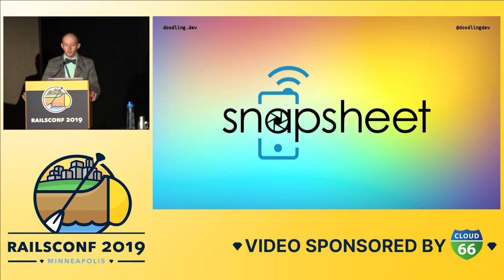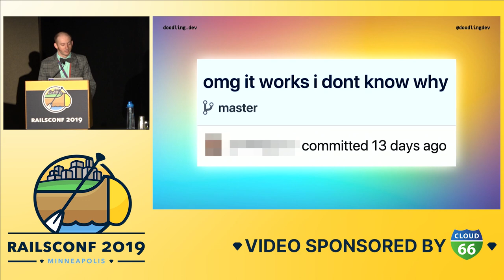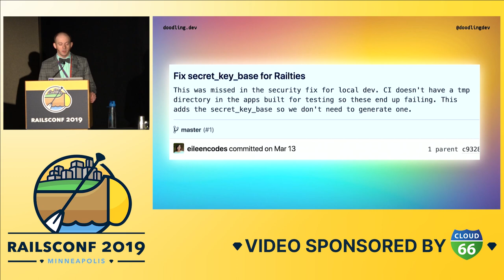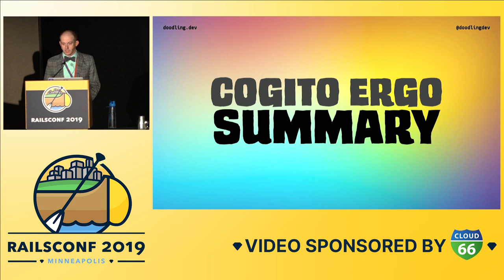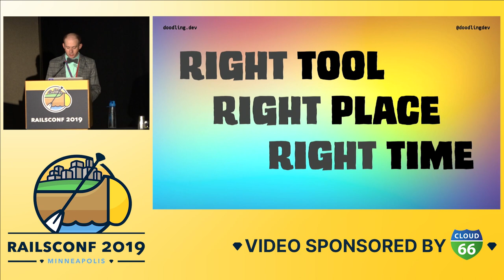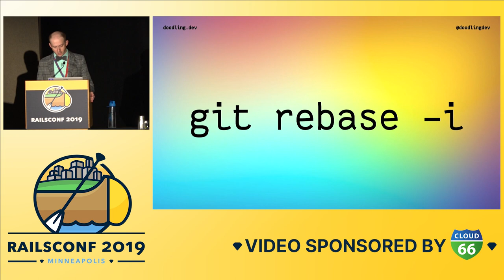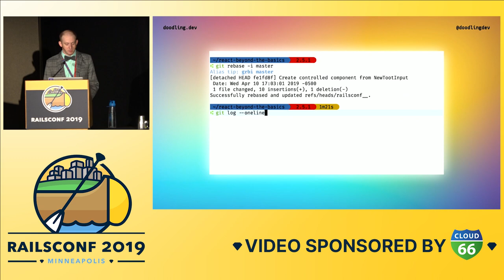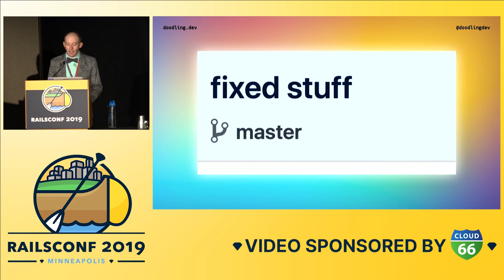RailsConf 2019 - Commit Messages to the rescue! by Christopher "Aji" Slater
What if I told you there is more to a commit message than "-m"? Like source code time capsules, those pesky formalities can deliver wisdom and perspective about any code from the best possible source, the developer who just wrote it! Explore new facets of these time traveling rubber duck opportunities to increase their usefulness tenfold. Tools like templates, linters, hooks, and automation. Hear what Dr. Seuss can teach us about git, and don't miss the most helpful morsel of git customization around... how to open a new message in an editor other than vim!